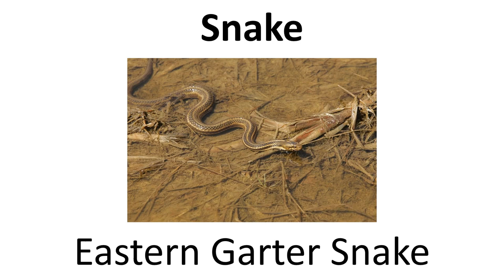State Symbols Series - Virginia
Previous State - New Hampshire
Next State - New York

Symbols not shown:

Artisan Center - "Virginia Artisans Center"
Blue Ridge Folklore State Center - Blue Ridge Institute
Boat - "Chesapeake Bay Deadrise"
Covered Bridge Festival - Virginia Covered Bridge Festival
Fleet - Susan Constant, Godspeed, and Discovery
Gold Mining Interpretive Center - Monroe Park
Historical Outdoor Drama - "The Long Way Home"
Maple Festival - Highland County Maple Festival
Motor Sports Museum - "Wood Brothers Racing Museum and Virginia Motor Sports Hall of Fame"
Outdoor Drama - "The Trail of the Lonesome Pine Outdoor Drama"
Rock - Nelsonite
Shakespeare Festival - Virginia Shakespeare Festival
Song (Popular) - "Sweet Virginia Breeze"
Song (Traditional) - "Our Great Virginia"
Song emeritus - "Carry Me Back to Old Virginny"
Sports Hall of Fame - "Virginia Sports Hall of Fame"
War Memorial Museum - "Virginia War Museum"